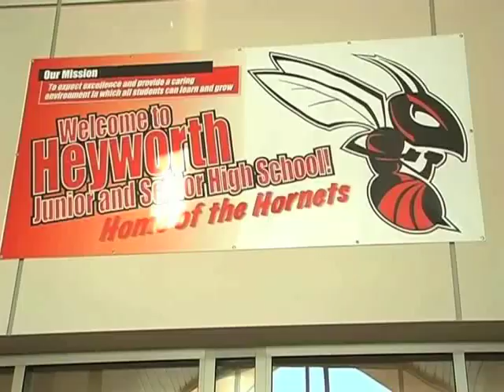Heyworth vs Blue Ridge High School Girls Volleyball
ISC radio network covered the Go South Sports Series.   In this match up we have Heyworth vs Blue Ridge ICB-TV provided video and the highlights from this game. It was also Heyworth's senior night.